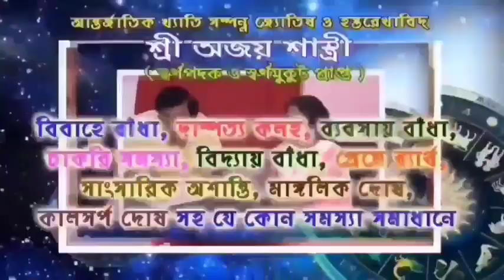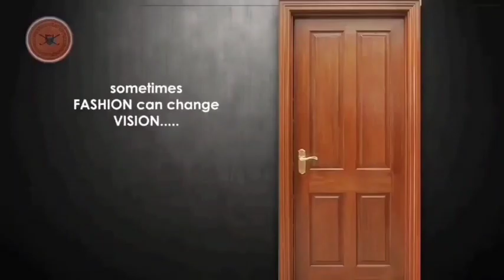সামনেই ফের বড়ো দূর্যোগ আসতে চলেছে জানলো আবহাওয়া দপ্তর, দেখুন বিস্তারিত।